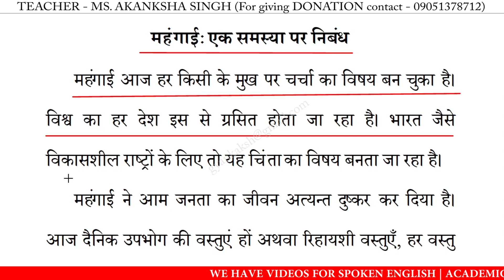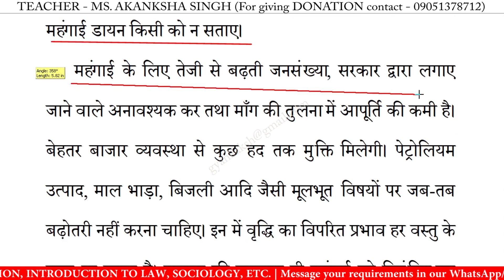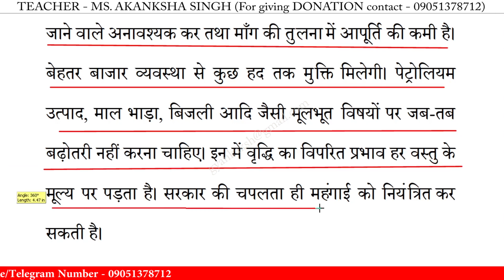महंगाई एक समस्या पर निबंध | mehangai ek samasya par nibandh in hindi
महंगाई एक समस्या पर निबंध | mehangai ek samasya par nibandh in hindi | essay on mehangai ek samasya in hindi | mehangai ek samasya par nibandh | 10 lines essay on mehangai ek samasya | निबंध लिखने का तरीका | essay writing in hindi

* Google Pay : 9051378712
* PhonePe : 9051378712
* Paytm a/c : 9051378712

महंगाई एक समस्या पर निबंध,
महंगाई एक समस्या,
महंगाई एक समस्या निबंध का उद्देश्य,
महंगाई एक समस्या निबंध,
महंगाई एक समस्या निबंध हिंदी में,
महंगाई एक समस्या पर लेख,
महंगाई एक समस्या का निबंध,
महंगाई एक समस्या पर भाषण,
महंगाई एक समस्या पर कविता,

10 lines essay on mehangai ek samasya in hindi,
10 lines nibandh on mehangai ek samasya,
10 lines on mehangai ek samasya,
10 lines essay on mehangai ek samasya,